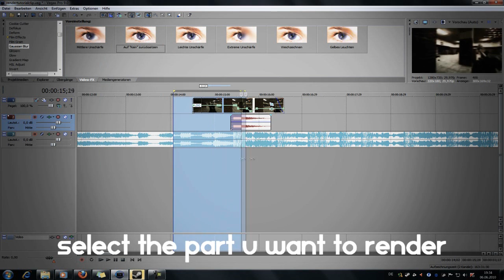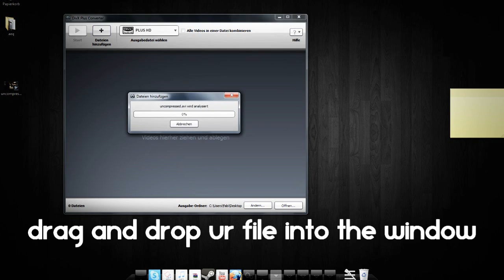Best HD-Rendersettings for Youtube using Divx Converter [EASY]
Hi guys. A lot of ppl are asking me for my rendersettings so I decided to make a small tutorial about them. The quality of a .mkv file is simply amazing and the file size is veeerrryyyyy small. 45seconds of a 720p clip are only 15mb!!
Here is the DivX Plus Converter and the codec pack (essential for rendering in divx)